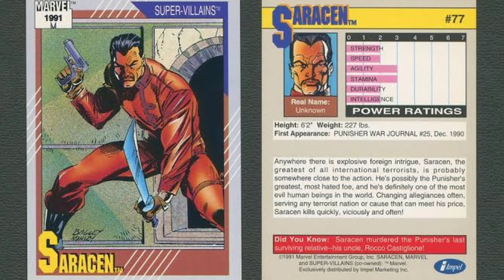She Hulk Episode 7 Explanation (Hindi) | StoryOfSuperHeroes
She Hulk Episode 7 Explanation (Hindi)

She Hulk
abomination
man bull
el aguila
porcupine
saracen